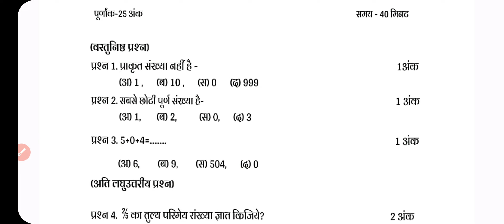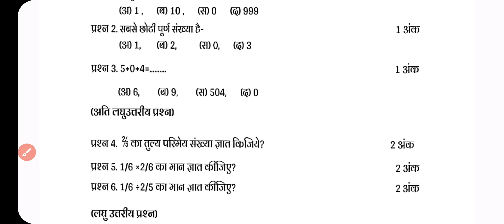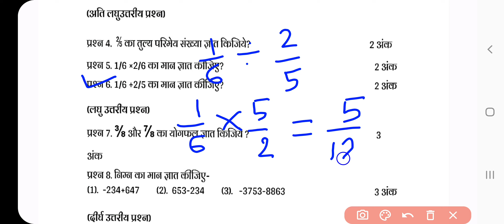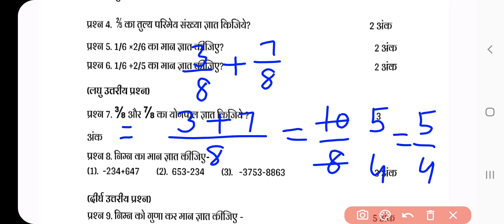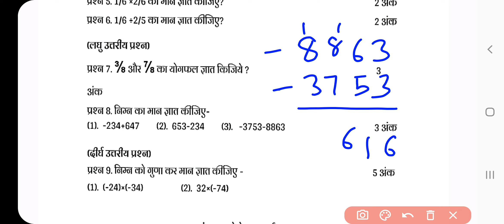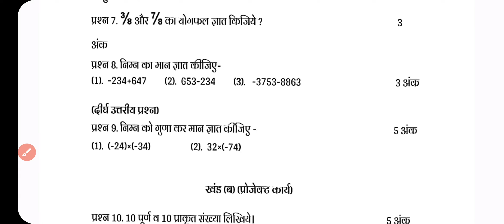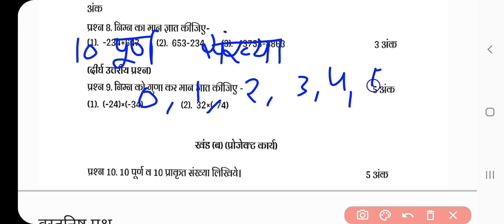CG Board 7th Maths Masik Aklan Solution 2023-24, Class 7 Masik Aklan, 7वीं गणित मासिक आकलन उत्तर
- CG Board 7th Masik Aklan 2023-24
- CG Board 7th Hindi Masik Aklan 2023-24
- CG Board 7th English Masik Aklan 2023-24
- CG Board 7th Maths Masik Aklan 2023-24
- CG Board 7th Sanskrit Masik Aklan 2023-24
- CG Board 7th Samajik Vigyan Masik Aklan 2023-24
- CG Board 7th Vigyan Masik Aklan 2023-24
- CG Board 7vi Ganit Masik Aklan 2023-24
- Board 7vi Hindi Masik Aklan 2023-24
- Board 7vi Angreji Masik Aklan 2023-24
- Board 7vi Samajik Vigyan Masik Aklan 2023-24
- Board 7vi Vigyan Masik Aklan 2023-24
- Board 7th Science Masik Aklan 2023-24